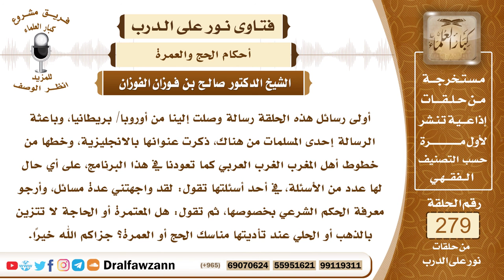4712- حكم لبس الذهب للتزين في الحج أو العمرة - الشيخ صالح الفوزان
السؤال: أولى رسائل هذه الحلقة رسالة وصلت إلينا من أوروبا/ بريطانيا، وباعثة الرسالة إحدى المسلمات من هناك، ذكرت عنوانها بالانجليزية، وخطها من خطوط أهل المغرب الغرب العربي كما تعودنا في هذا البرنامج، على أي حال لها عدد من الأسئلة، في أحد أسئلتها تقول: لقد واجهتني عدة مسائل، وأرجو معرفة الحكم الشرعي بخصوصها، ثم تقول: هل المعتمرة أو الحاجة لا تتزين بالذهب أو الحلي عند تأديتها مناسك الحج أو العمرة؟ جزاكم الله خيرًا.
الجواب: بسم الله الرحمن الرحيم الحمد لله رب العالمين وصلى الله وسلم على نبينا محمد وعلى آله وصحبه أجمعين، وبعد فإن المسلمة لا يجوز لها إظهار الزينة عندما تخرج إلى الرجال أو تكون بحضرة رجال غير محارم لها لا في الحج ولا في غيره، والواجب عليها إذا كان عليها حلي أن تستره عن الرجال بثوبها أو بما معها من أنواع الستر، والمحرمة وغيرها، سواء لبس الحلي ولبس الذهب لا يخل بالإحرام ولكن عليها أن تستره عن الرجال الذين ليسوا محارم لها لأن إظهارها للزينة يسبب الفتنة ويجلب الأنظار إليها.
السائل: جزاكم الله خيراً وأحسن إليكم، تسأل أختنا هذا السؤال وهي هناك حيث ذكرت عنوانها، ذكرت هذا السؤال وذكرت ما يتعلق بالحلي وهي التي تعيش في تلك الديار، ومعظم أهاليها من غير المسلمين، لعل للشيخ صالح إضافة.
الشيخ: على كل حال عليها بتقوى الله عز وجل، والتمسك بدينها، وإذا تيسر أن تأتي إلى بلاد المسلمين وتعيش مع المسلمين، فهذا أمر واجب عليها، لأن الهجرة من بلاد الكفر إلى بلاد الإسلام أمر واجب، وباق إلى أن تقوم الساعة، قال ﷺ لا تنقطع الهجرة حتى تنقطع التوبة ولا تنقطع التوبة حتى تخرج الشمس من مغربها وإذا كانت لا تستطيع الهجرة فعليها أن تتقي الله سبحانه وتعالى وأن تتمسك بدينها وأن تحافظ على صلاتها وأن تحافظ على عفتها وكرامتها وأن تلتزم بالحجاب الشرعي الساتر الذي يصونها ويبعد عنها أنظار الطامعين من أهل الفتنة.

السيرة الذاتية :
للاشتراك في قناة الشيخ صالح الفوزان

12_الشيخ عبد الكريم الخ